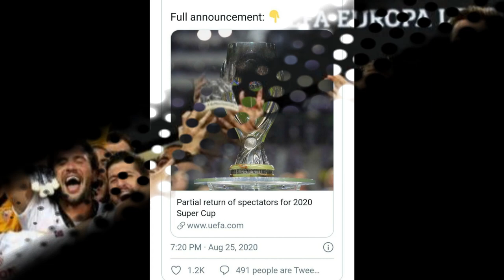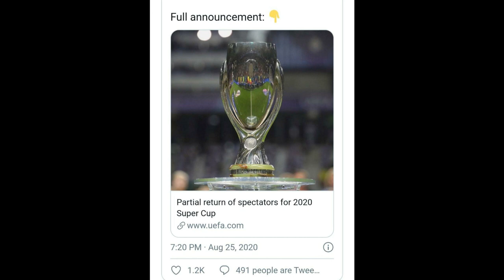ដំណឹងចាកចេញ របស់ Messi ធ្វើឱ្យផ្ទុះកំហឹងដល់អ្នកគាំទ្រ , UEFA កំណត់ឱ្យមាន អ្នកគាំទ្រ